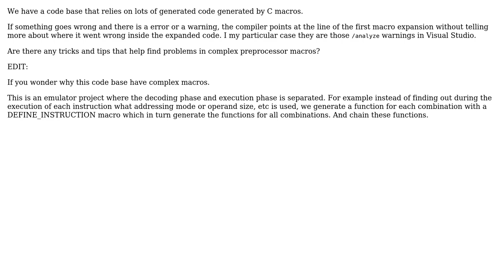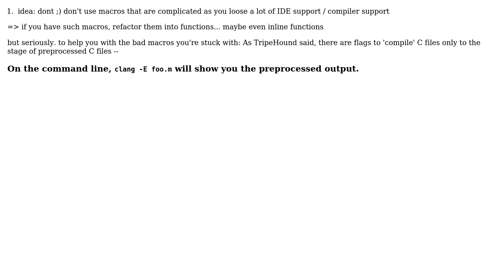How to find compiler errors in C macros?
With thanks & praise to God, and with thanks to the many people who have made this project possible! You are responsible for your own actions.